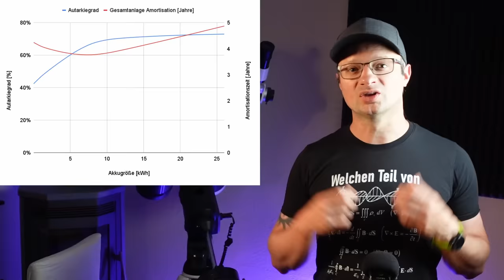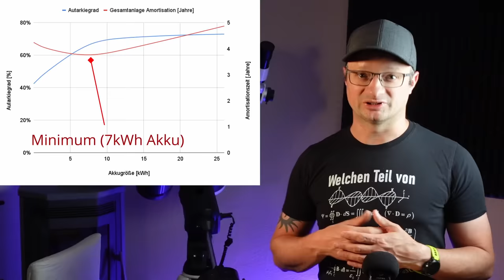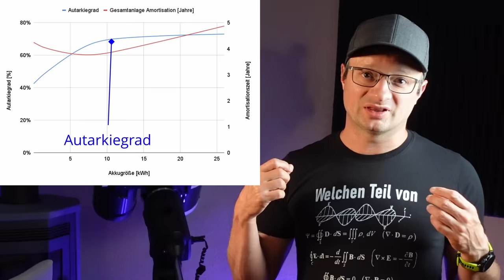Welche PV & Akku Größe lohnt sich? So geht's richtig !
00:00 - Start
00:31 - PV und Akku Dimensionieren - So mache ich es
06:28 - Was geht nicht damit?
08:19 - Andere kostenlose Tools

Wenn ihr Ahnung von WebApp Programmierung habt, dann könnt ihr uns auch gerne so supporten :-)

D1 Mini (1.8€)
5V Spannungswandler (0.3€)
12V,24V48V Laderegler (einfach aber funktioniert gut)
35Ah LiTi Akku (etwas kleiner als meiner, aber dicke ausreichend)

~▬▬▬▬▬▬ Bilderquellen ▬▬▬▬▬~